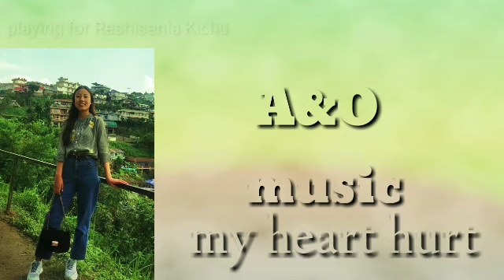A&O Music | My heart hurts | playing for Reshisenla Kichu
if you are not satisfy with this video , please comment down

 We will remove immediately